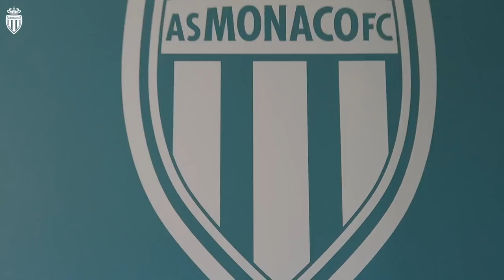Academy Project #37 : La toute première fois... - AS MONACO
Dans ce 37e épisode, découvrez les premières de nos apprentis footballeurs monégasques :

- Les U17 ont découvert la Diagonale fin juillet.
- 18 nouveaux élèves ont découvert leurs nouvelles classes de cours et les rues de la Principauté.
- Ouissem Belgacem, auteur du livre "Adieu ma honte" a débattu pour la première fois avec ténacité dans un centre de formation.
- Fouad El Maach, capitaine de la N2, a enfilé la tenue de consultant lors d'une rencontre de L1 au Louis-II.
- Saïmon Bouabré a inscrit son premier coup-franc direct en Rouge et Blanc, 48h après une séance intense de coups de pied arrêté.
- Les U19 ont participé à un tournage singulier, déguisés et fiers d'entrer dans une célèbre série Netflix. Une première !